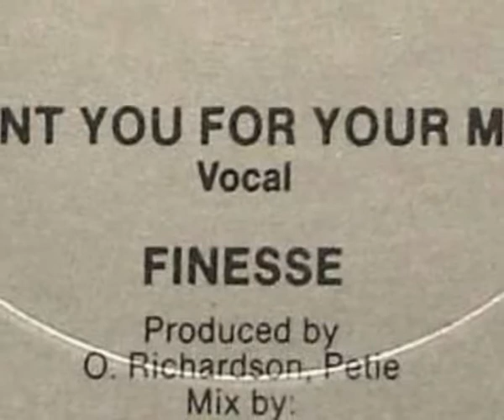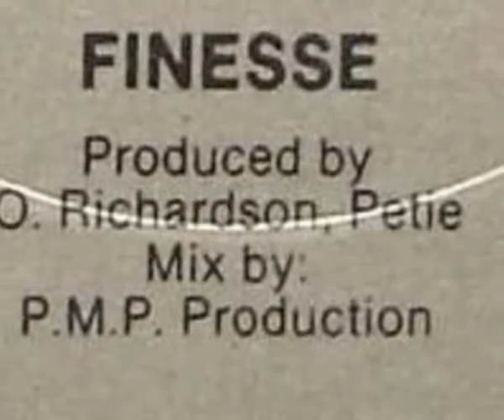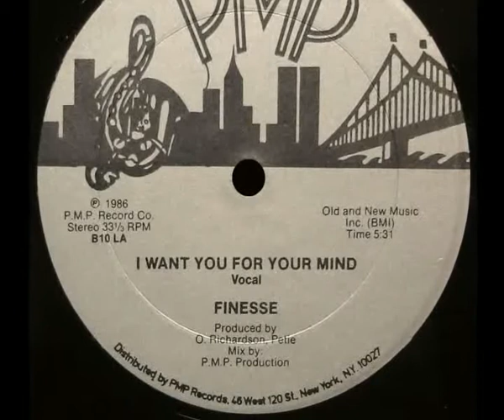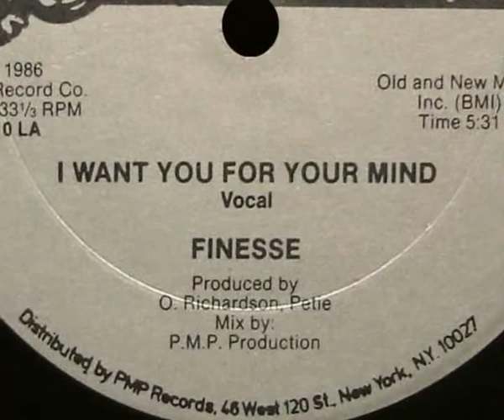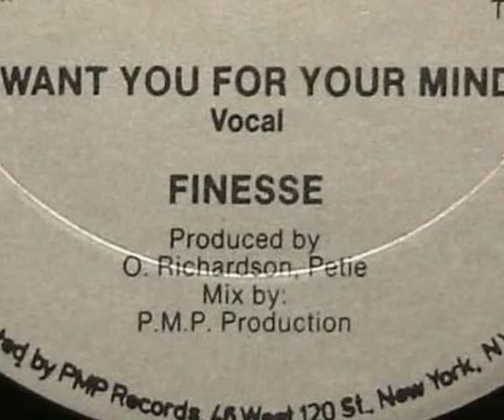FINESSE - I WANT YOU FOR YOUR MIND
Amazing boogie from 1986 !!